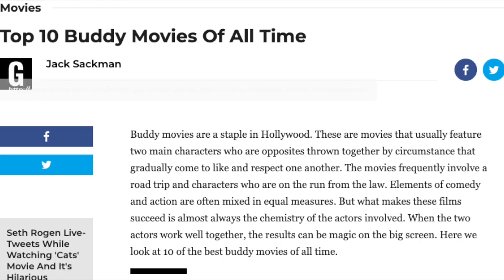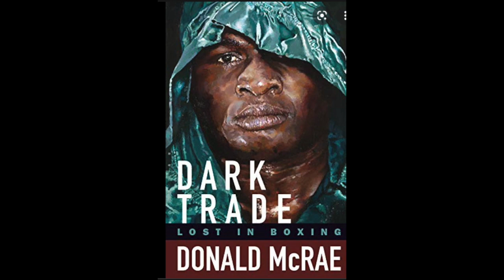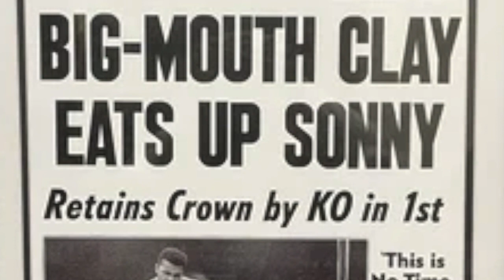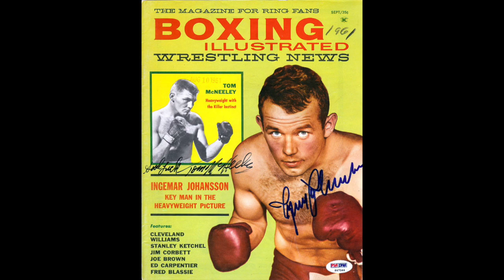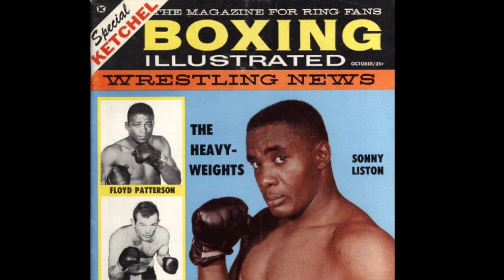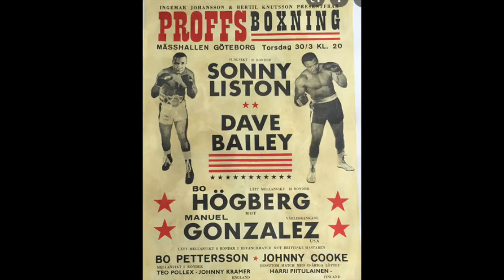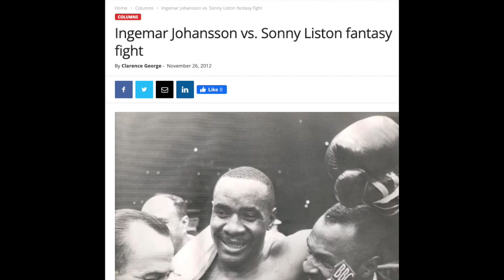PALS: SONNY LISTON & INGEMAR JOHANSSON!!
When things were looking dour for former heavyweight champion Sonny Liston, an offer came from Sweden. Ex-champion Ingemar Johansson offered Liston a profitable deal to engage in four bouts sometime in 1966 & 1967.

In between fights,  Johansson and Liston spent much time together touring Sweden and putting on exhibitions that allowed the public to see and converse with the real Sonny Liston.

It's a story that few have heard, but one that many would benefit from hearing. Watch this video to get the details.